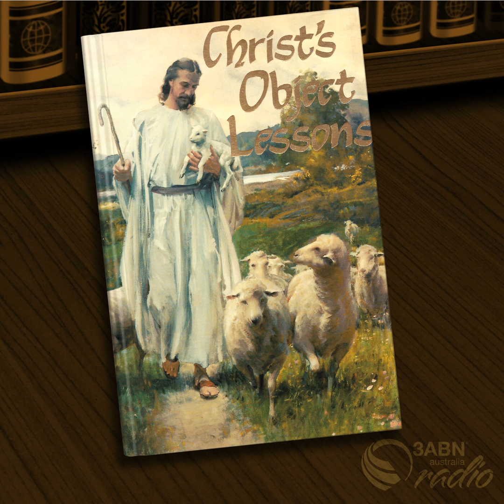Chapter 25 - Talents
Be inspired and encouraged as you listen to Clive Nash read from the book The Christ’s Object Lessons.